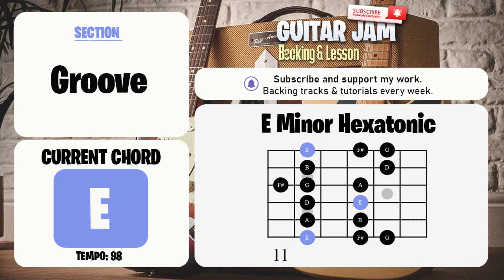Backing Track | E MINOR 98 Bpm | Hexatonic Scale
# GuitarJam 🔊This backing track in the key of E minor at 98 BPM is designed to immerse you in a sonic journey full of mystery and energy. Explore your dark side.🤩